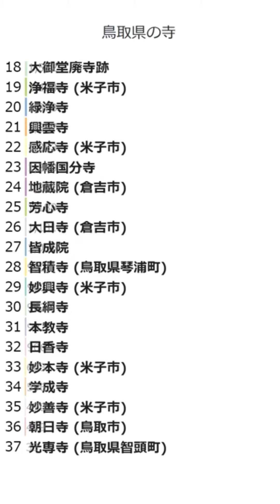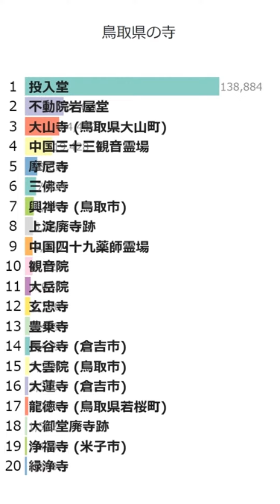「鳥取県の寺」Wikipedia 閲覧数 Bar Chart Race (2017～2022)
Wikipediaカテゴリの「鳥取県の寺」にある記事のアクセス数によるBar Chart Raceです。
2023/1/1付のウィキペディアのデータを使用しています。
2017年1月から2022年12月の6年間のアクセス数データです。